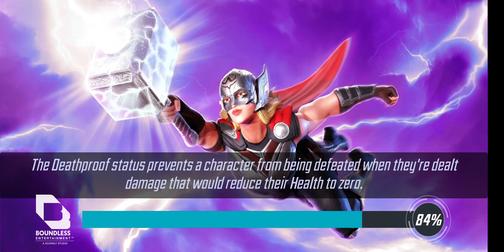Arena Gamma v Darkhold punch-up - Marvel Strike Force - MSF